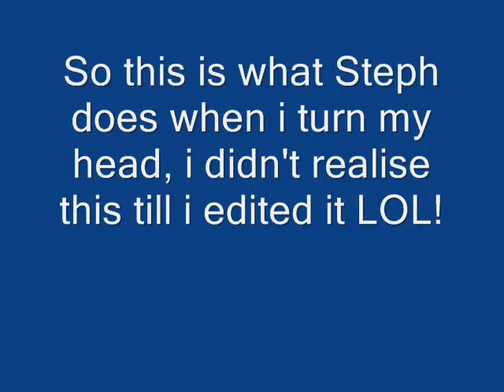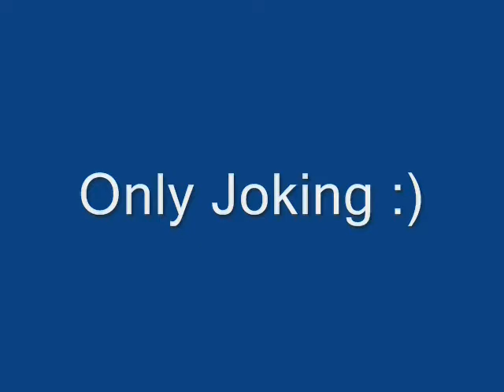2 Years Later....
2 years since we became Bezzie Mates :'D

Please Note: when the song Electricity comes on, you have to watch Steph :D